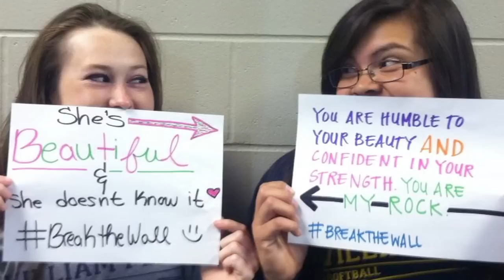WPU Social Media Class Campaign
A class comprised of eight students from William Penn University is launching a campaign titled "Break the Wall" that focuses on highlighting the negative effects of cyberbullying and promoting positive online interaction to counter it.